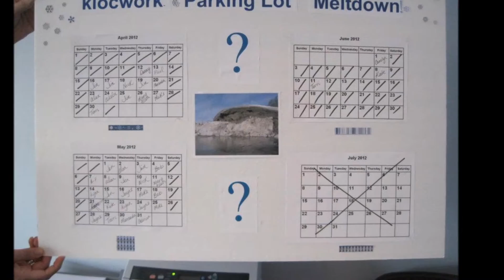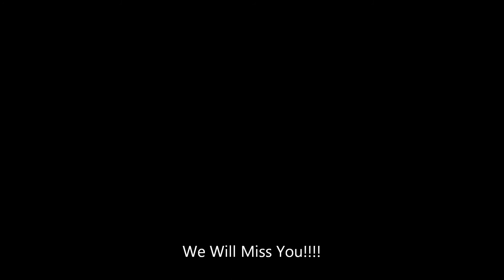KW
Our tribute to a great CEO